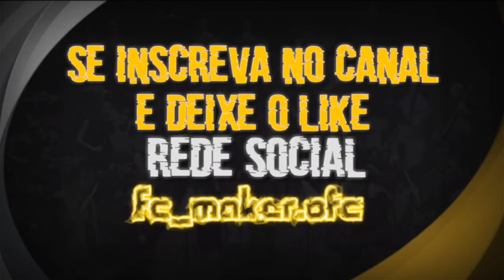Face Gabigol (Iconic Moments) PES 21